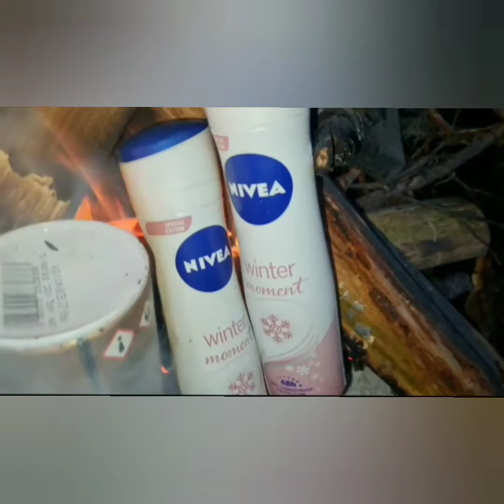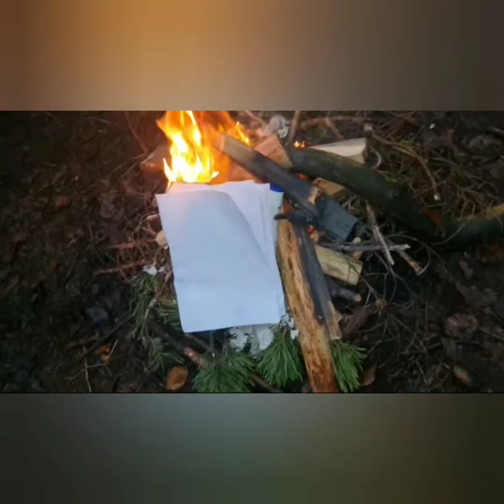Deutsche Graffiti Memes / german graffiti memes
Alle Videos sind geklaut.